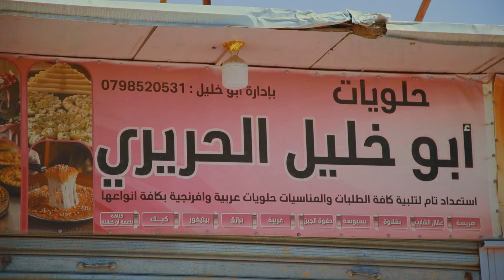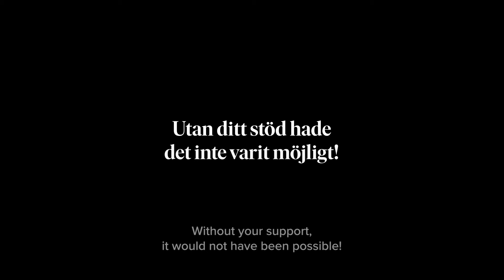Roy Fares in Jordan, May 2024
Photo: Sweden for UNHCR/Felicia Monteverde Holmgren & UNHCR/Shawkat Alharfoush